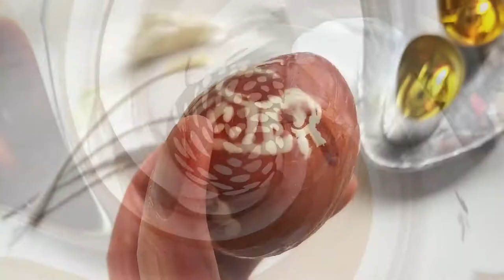Decorating Easter Eggs. Learn an EASY Wax-Resist Method with Rob the Art Teacher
Here is a simple wax-resist method for decorating your own Easter eggs. My method of using tea lights as the source of molten wax, makes this a safe project for trying at home or in the classroom! I use raw eggs and the final stage is coating the whole egg with wax and then buffing it to work it into the shell. This will preserve the egg for a long time!!

YOU WILL NEED:

• Raw white eggs (free range eggs have stronger shells)
• Onion skins – the dry outer skins of red or brown onion are best
• Dyes or inks of any colour if you prefer
• Salt – this helps the dye attach to the eggshell
• A small pot and water (for boiling the onion skins)
• Tea lights (wax candles) – this provides a safe source of melted wax
• Cotton buds
• A bowl (for soaking the eggs in the dye)
• An old cotton cloth
• Sketch pad
• Pencils
• Paper towels
• Disposable gloves

PICTURE CREDITS - Folk art inspiration:
Polish – Pottery motifs from Łążek (Janów Lubelski District), drawing by E. Fryś-Pietraszkowa, Wrocław, 1973
Mexican – Vintage Hand Painted Tonala Folk Art Pottery Vase

Let me know what you think, in the comments above.

Rob Garrett is an accomplished art teacher, writer, and curator. With fine art and art history degrees from leading New Zealand Universities, he is a qualified teacher with experience teaching art to all ages, having worked in primary (elementary) schools, high schools, and higher education art schools (academies), including a time as the Head of New Zealand’s oldest art school, in Dunedin. His public service includes periods as a senior manager of arts development and as a Council member (governance) with New Zealand’s arts council. His international work with artists has included directing and establishing artist residency programmes, managing New Zealand’s presence at the 2005 Venice Biennale of Contemporary Art, and curating numerous public art exhibitions, festivals, and city-wide programs.